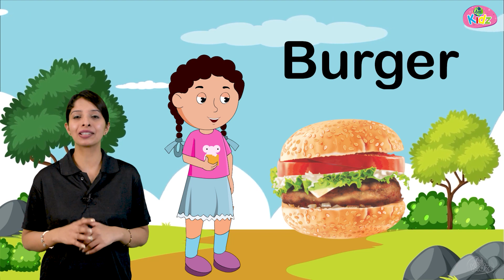Food We Eat Kids Picture | Learn English for Kids | Food We Eat UKG Class | Kindergarten English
Food We Eat Kids Picture | Learn English for Kids | Food We Eat UKG Class | Kindergarten English | Food with Pictures for Kids |

In this educational video, we explore Food we eat for UKG class. Children will learn about the Food we eat for kids and children with the help of their names and pictures.